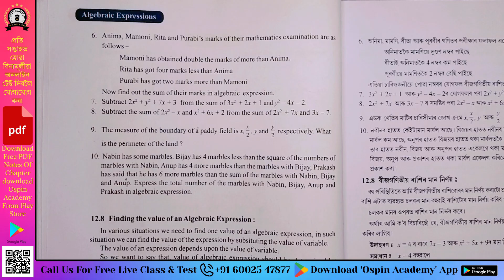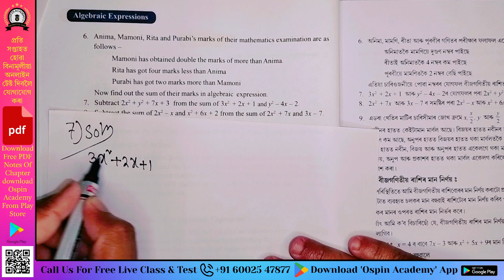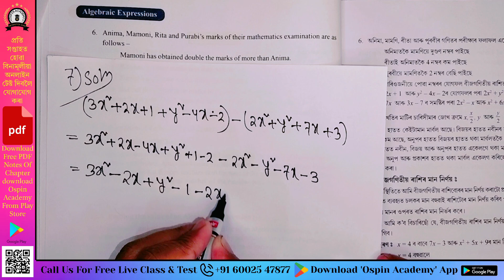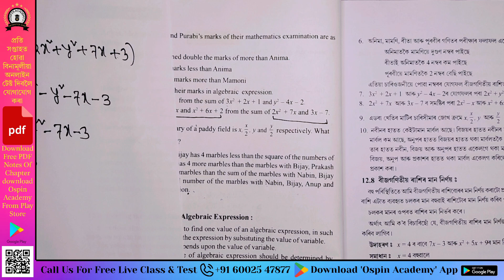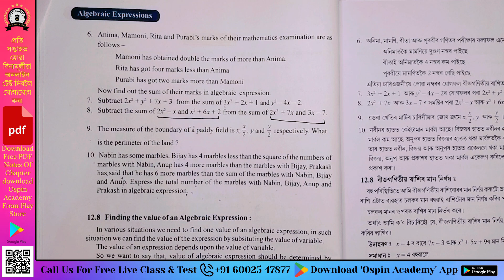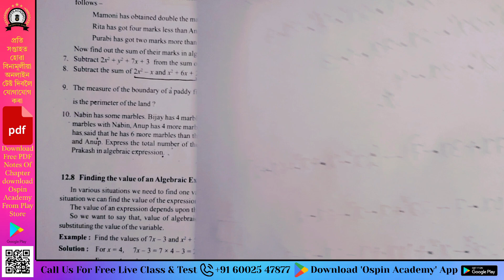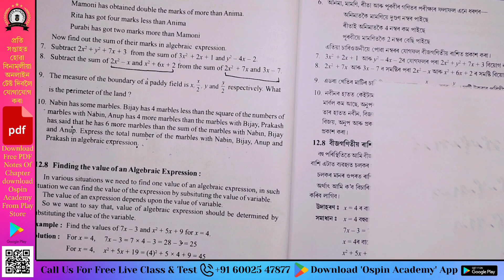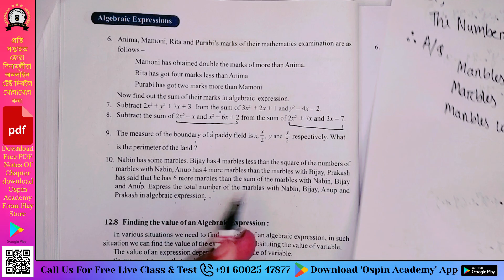Class 7 Maths Ex 12.2 | Question 6,7,8,9&10 | Algebraic Expression | Assam SCERT Chapter 12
Welcome to our in-depth video on "Algebraic Expressions (বীজগণিতীয় ৰাশি)" for Assam SCERT Class 7 Mathematics! In this lesson, we dive into Exercise 12.2, solving questions 1 to 10, and focusing on the following key topics:

Formation of Algebraic Expressions (বীজগণিতীয় ৰাশি গঠন)

Variables (চলক)

Constant (ধ্ৰুবক)

Coefficient (সহগ)

Like and Unlike Terms (সদৃশ আৰু বিসদৃশ পদ)

Monomials, Binomials, Trinomials, and Polynomials (একপদ, দ্বিপদ, ত্ৰিপদ আৰু বহুপদ ৰাশি)

Stay updated with our latest notes, study materials, and interactive discussions by joining our dedicated Class 7 Mathematics WhatsApp group: Join WhatsApp Group